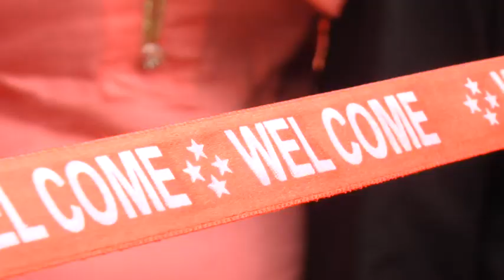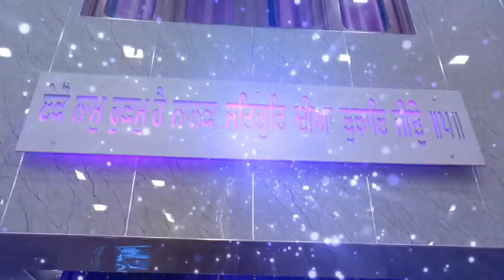shital singh weds Sandeep Kaur nangal jhawar wedding video PART 4 (sunder singh)